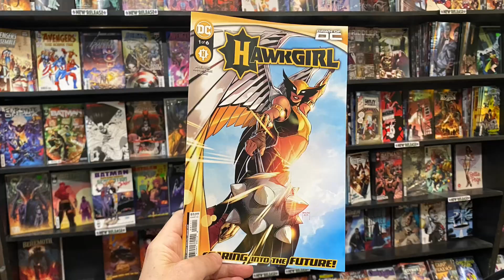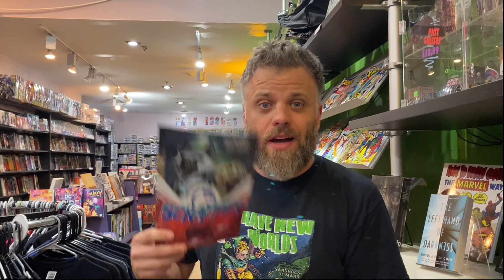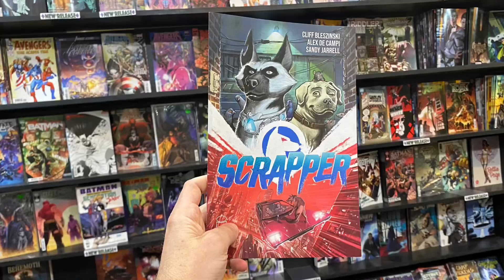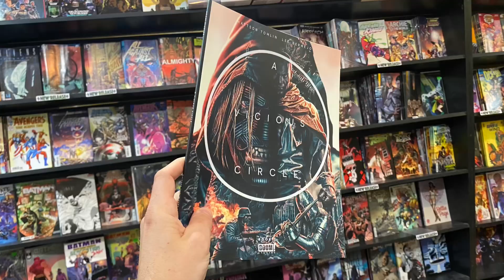Comics AGAIN! new comics for 7.19.23 feat Big Game, Hawkgirl, Blade, Moon Knight, and more!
Another Wednesday is upon us so let us just get right on with it and get right into this week's episode of ComicsAGAIN!

DC's KnightTerrors continue to haunt the heroes and villains of the DCU with another selection of tie-ins for you besides all their other brand new books on the shelf today. Speaking of those brand new books that're out today, be sure to check out the new Hawkgirl series by local author JadziaAxelrod (@planetx) and be back here next week on July 26th as she'll be stopping by from 12-2pm for a signing! Marvel's bringing you a new MoonKnight event called CityoftheDead as well as an all new Blade series that's going right for the jugular! Speaking of going for the jugular, don't miss out on MarkMillar's new BigGame that's bringing ALL of the MillarWorld titles together in one explosive crossover event! Every dog has his day and Scrapper is here to save it, while RedSonja is back with a new series, and we return to the TMNT LastRonin timeline w/ a new special!

All these and so much more are on our shelves right now...so stop by now and cool off with some new comics! If you can't make it to either Brave New Worlds Comics location be sure to use the ever handy for all your comics needs! Heck ask us about Comic Hub next time you're in and take managing your pull list into your own hands!

See ya back here next week for another Comics AGAIN! and a signing in Old City!